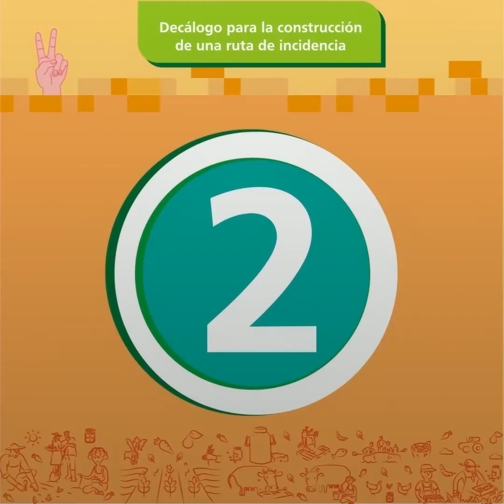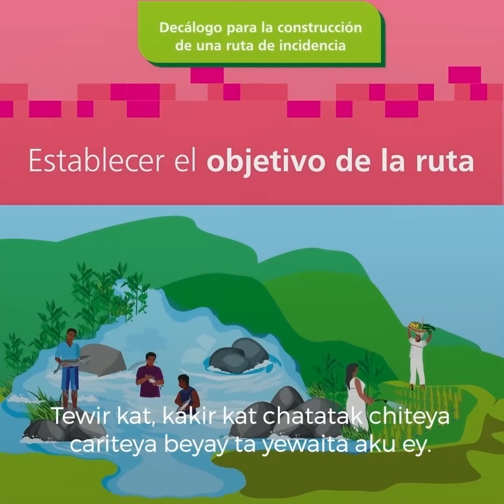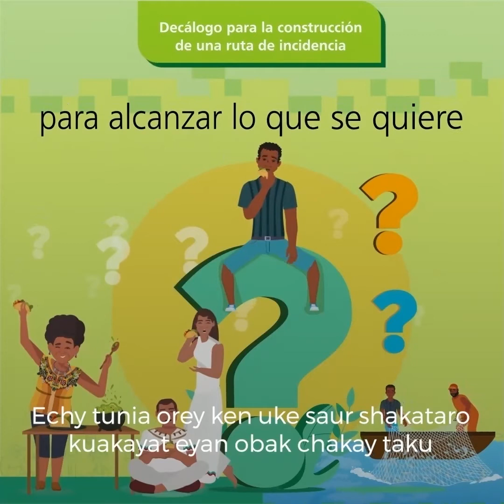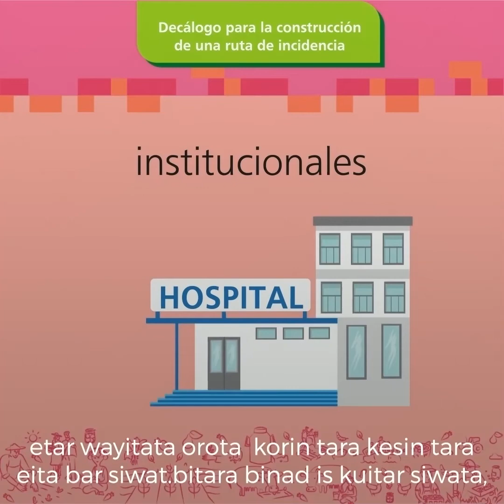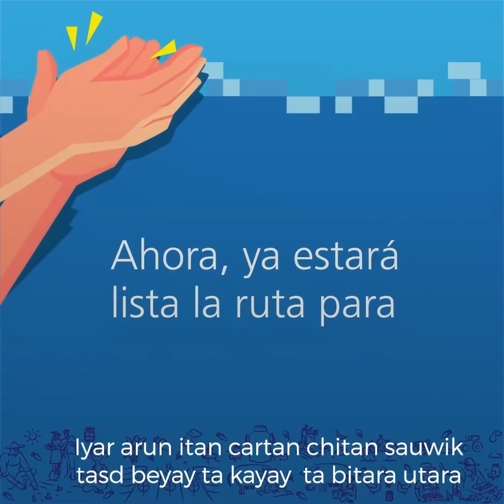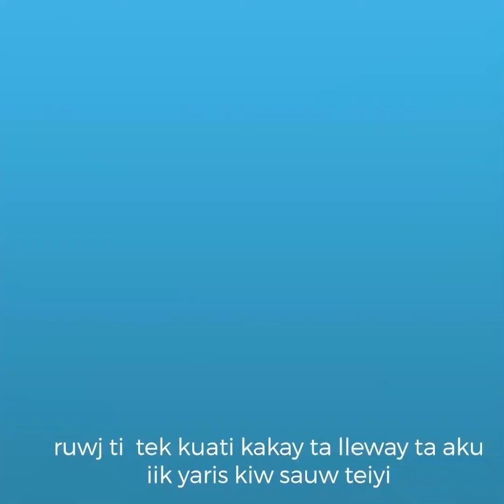Decálogo para la construcción de una ruta de incidencia en DHAA (U'wa)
Este decálogo para la construcción de una ruta de incidencia para la acción colectiva en defensa del Derecho Humano a la Alimentación Adecuada ha sido construido como herramienta para líderes, lideresas y población en general, quienes desde sus territorios promueven la garantía progresiva a este derecho.

Ha sido desarrollada en el marco del convenio entre Prosperidad Social y la Organización de las Naciones Unidas para la Alimentación y la Agricultura (FAO).